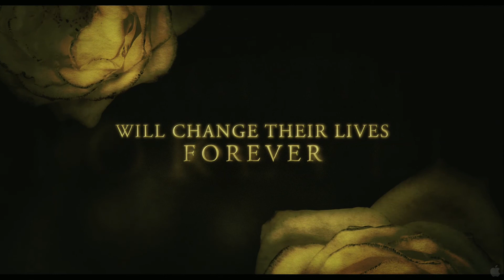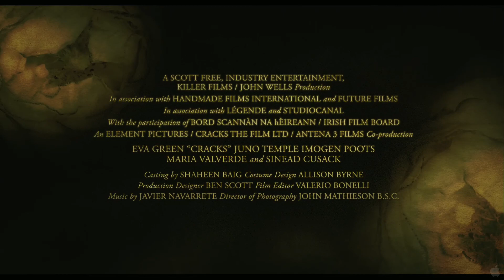Трейлер фильма «Трещины»